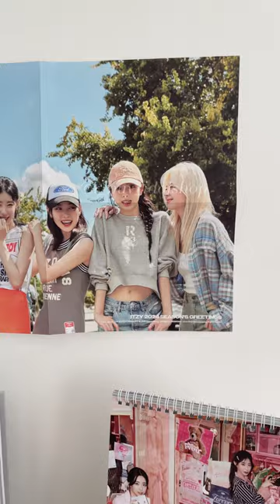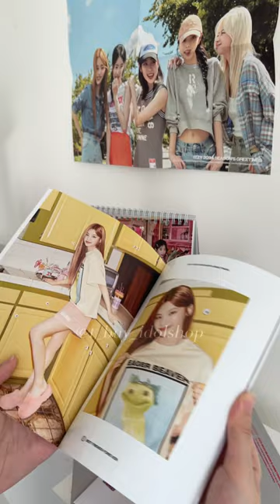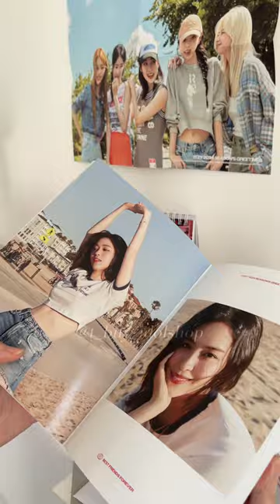ITZY 2024 年曆開箱｜【ITZY 2024 SEASON'S GREETINGS - '2024 Best Friends Forever'】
跟大家分享之前拍的周邊開箱，不過JYP弄丟攪拌棒了...